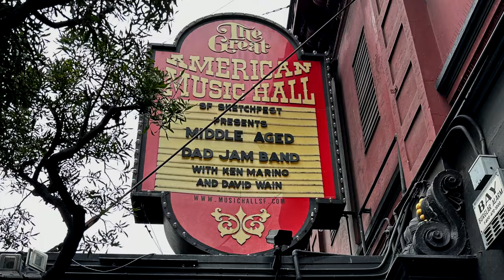Middle Aged Dad Jam Band SF Sketchfest 1.20.24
Highlights from our show at Great American Music Hall

0:00 - Magic to Do
0:10 - We're an American Band
0:24 - Touch Me
0:33 - Sweet Transvestite
0:48 - All Day and All of the Night
0:57 - Every Little
1:05 - Always Som
1:12 - Candy Man
1:22 - What's Up
1:27 - Angel is the Centerfold
1:34 - The Stranger
1:40 - Red Head Gay
1:48 - Gunna Fly Now
1:52 - Hallelujah I Just Love Her So
2:04 - Baker Street
2:08 - You Oughta Know
2:15 - Fat Bottomed Girls
2:18 - American Girl
2:54 - Stop Draggin' My Heart Around
3:02 - Rio
3:09 - The Letter
3:18 - Add It Up
3:25 - Born to Run

BAND: David Wain @DavidWainTube  Ken Marino, Jordan Katz, Jon Spurney, Sweet Teddy P, Frank " Chainsaw" Barrera, Henry Wain

WITH: Nadia Quinn @thenadiaquinn  Michaela Watkins, Kerri Kenney, Tom Lennon, Joe Lo Truglio, Kevin Allison, and Weird Al Yankovic @alyankovic